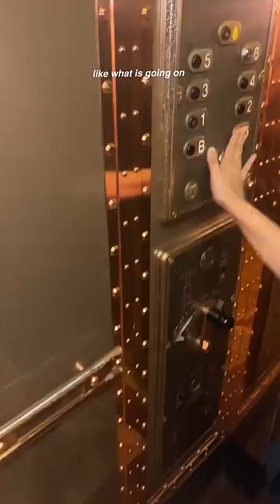IS THIS REALLY WORTH IT?